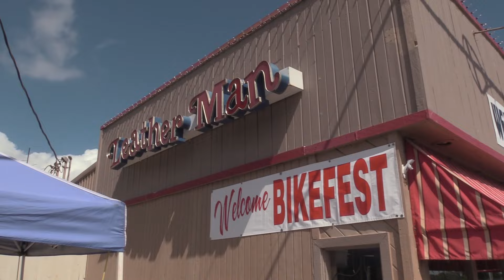Bike Fest 2016 | LakeTV Feature